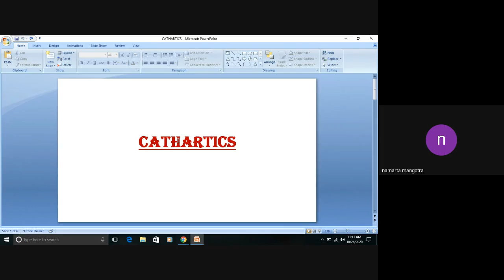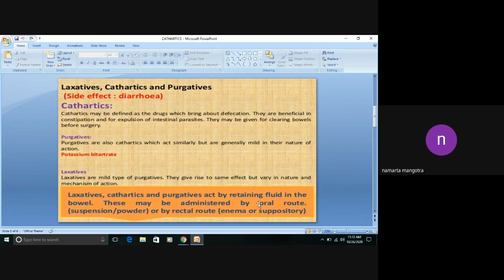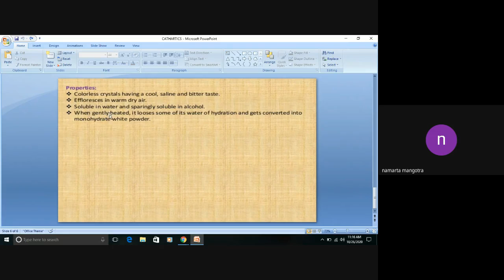CATHARTICS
B.Pharmacy IKGPTU